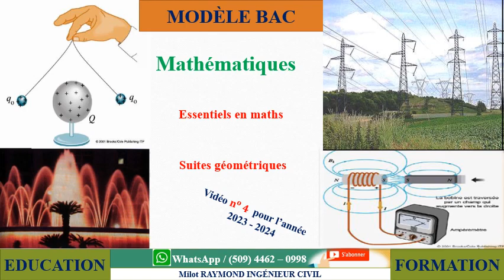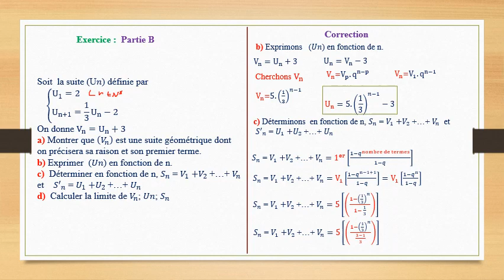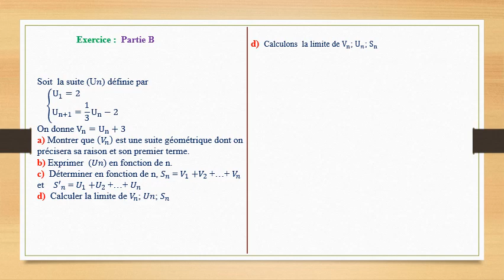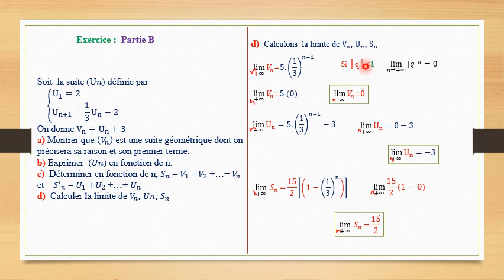Mathématiques Bac/ Suites géométriques/ SMP - SVT - SES - LLA